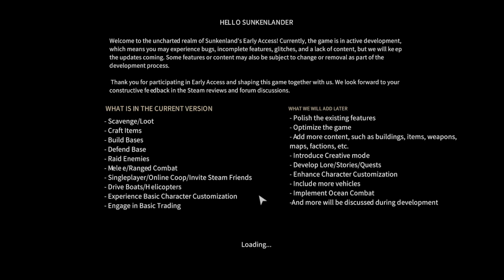SunkenLand Insane Mode Pt1: Whooo Let The Horde Loose Who ... Who Who Who ...